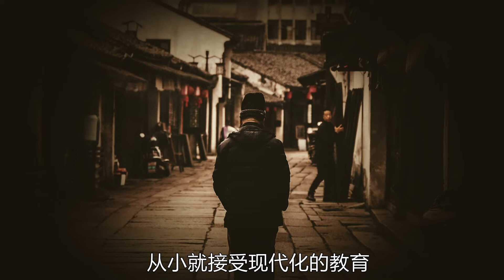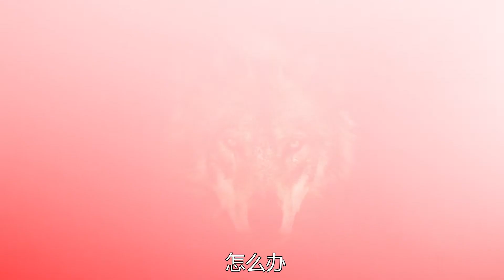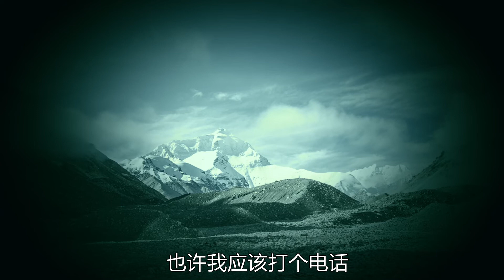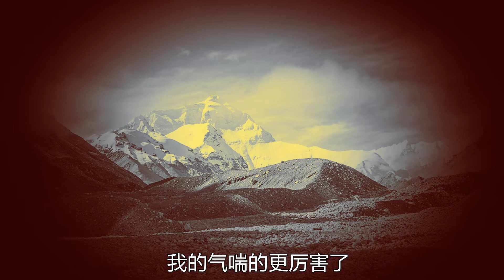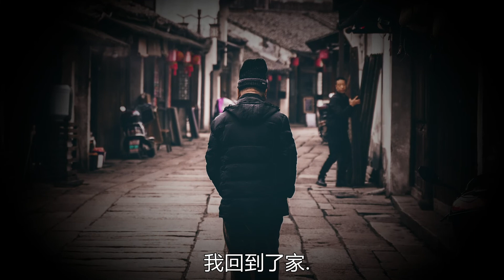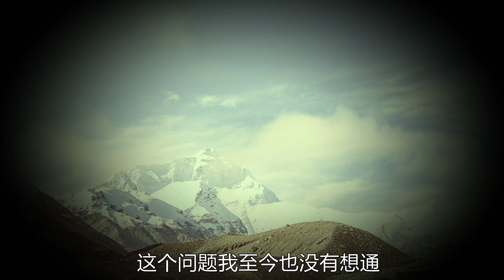【萬聖節故事】我在可可西里的一段離奇經歷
【萬聖節故事來咯】故事的名字叫做可可西里的狼